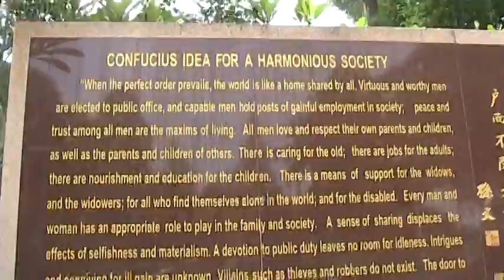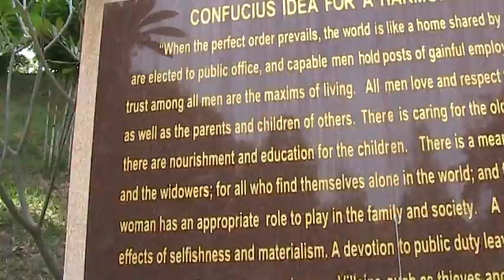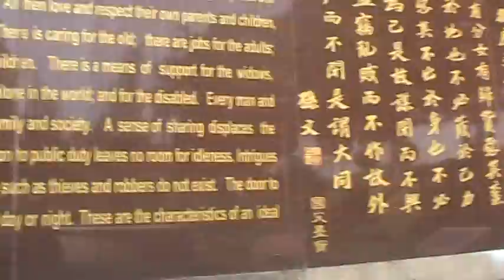"Confucius ideal for a perfect society". At a park in Pattaya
2010, Thailand.